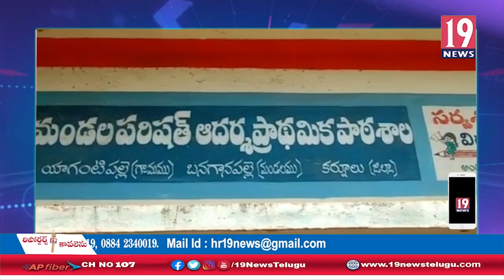ఆకాల వర్షానికి నేల కూలిన మునగ తోట: కర్నూలు జిల్లా